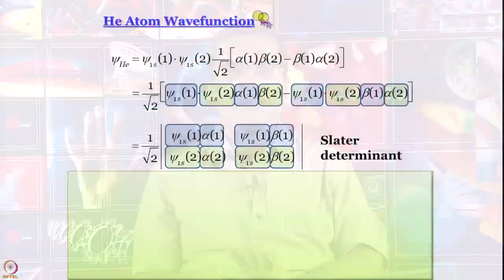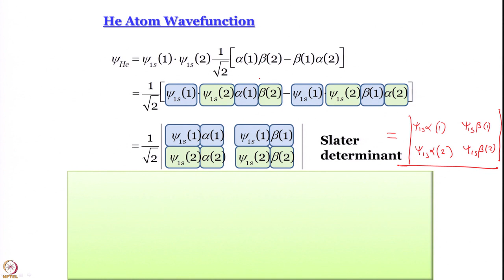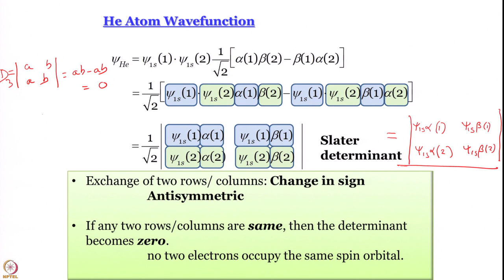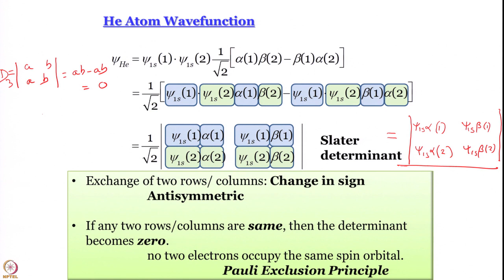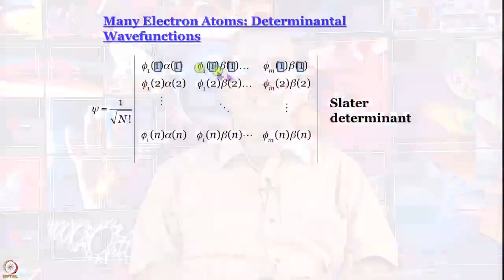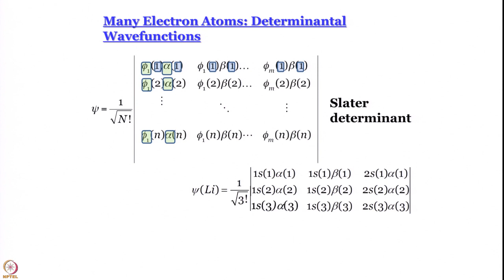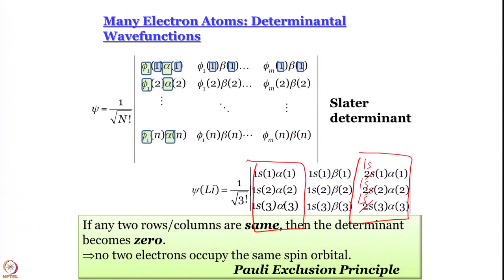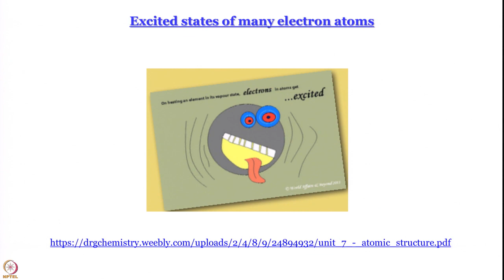Week 6-Lecture 34 : He atom wavefunction